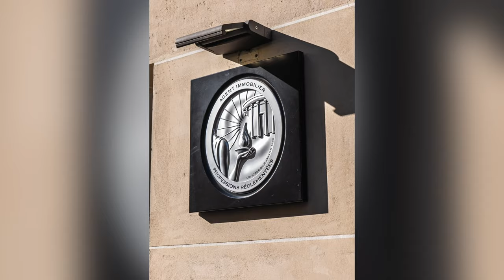INSTANT METIER 🔍- Comment faites vous la différence avec VESTA ? w/ Alexandre Blonde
Alexandre Blonde de l'agence Dominique Blonde Immobilier à Garches, nous donne toutes ses astuces pour faire la différence avec sa nouvelle enseigne VESTA, dans notre nouvelle série INSTANT METIER en compagnie de Romain Cartier